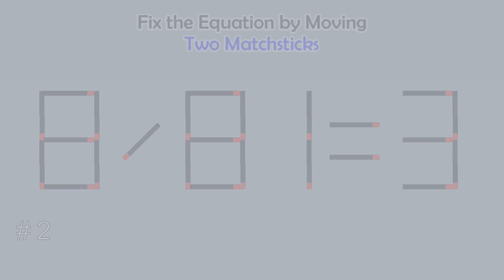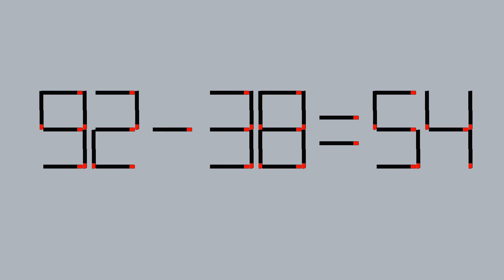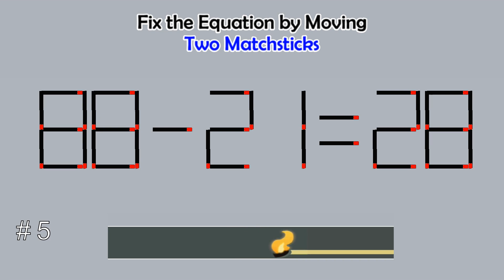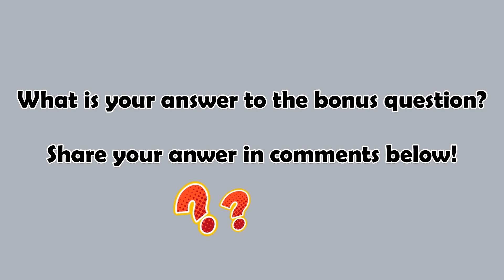Matchstick Studio (2-digits) # 4 | Fix the math equation by moving one or two matchsticks